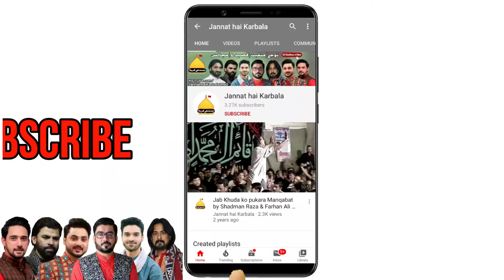Zuljanah Hain Kahan Baba Jan | Farhan Ali Waris | Gamay Shah, Lhr